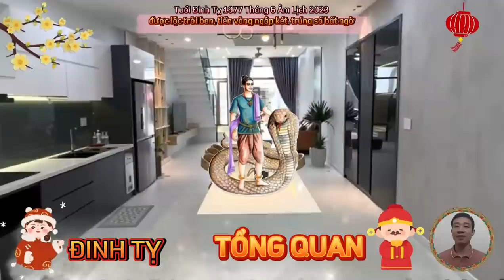☯ Tháng 6 Âm Lịch 2023- Đinh Tỵ 1977, Được Lộc Bề Trên, Cực may, Cực đỏ, Trúng Lớn, Cực Giàu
tổng quan vận trình tháng 6 âm lịch năm quý mão 2023 của người tuổi đinh tỵ, sinh năm 1977.
xem tử vi tháng 6 tuổi đinh tỵ âm lịch, lời khuyên dành cho con giáp này đó là bớt để ý đến chuyện của người ta, nên chăm sóc đời sống cá nhân của mình thật tốt, đó mới là ưu tiên hàng đầu lúc này.
 theo dõi tử vi tháng 6 của 12 con giáp âm lịch, về phương diện công danh của tuổi đinh tỵ lúc này có nhiều thăng trầm khó lường, nhưng dù sao, đây cũng là cơ hội để bản mệnh thể hiện bản lĩnh của mình trong việc kiểm soát vấn đề.
tử vi tháng 6 tuổi đinh tỵ âm lịch cho thấy vận trình tài lộc của người tuổi đinh tỵ thăng trầm không ổn định chút nào. thế nên, ngay khi kiếm được tiền nên để dành tiết kiệm, không nên tiêu xài hoang phí.
 về phương diện tình duyên, tháng này ngũ hành xung khắc cho thấy, vận trình tình cảm của con giáp tuổi đinh tỵ không được thuận lợi. người độc thân không nên vội vàng, hãy bình tĩnh chờ đợi một thời gian nữa xem sao.
vận trình tháng 6 âm lịch này của tuổi đinh tỵ, có nhiều quyết tâm trong việc cải thiện sức khỏe, nhưng không phải khi nào bạn cũng có thể thực hiện được.
nhân sinh cảm ngộ.
quý vị thân mến.
 quây quần bên người thân, họ hàng, cùng nhau dùng bữa, chắc hẳn ai cũng sẽ rất vui, nhưng nếu ở chung một nhà trong thời gian quá lâu, thì không đơn giản chỉ là kê thêm 1 chiếc giường, người thân từ xa đến, tốt nhất không nên sắp xếp ở lại nhà mình quá lâu.